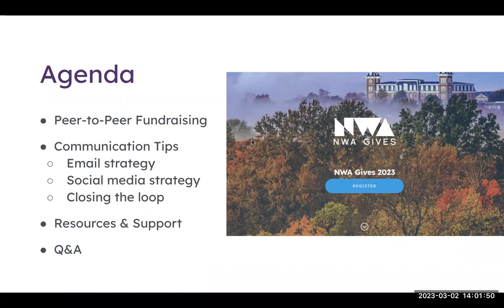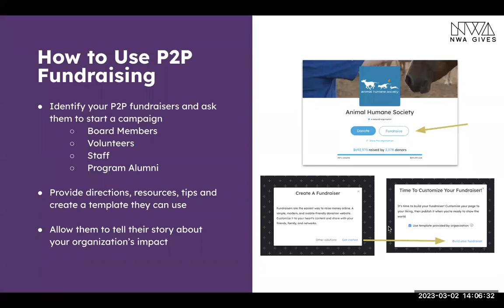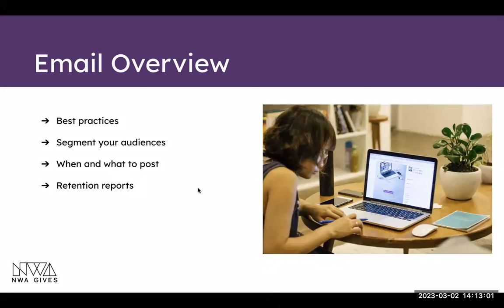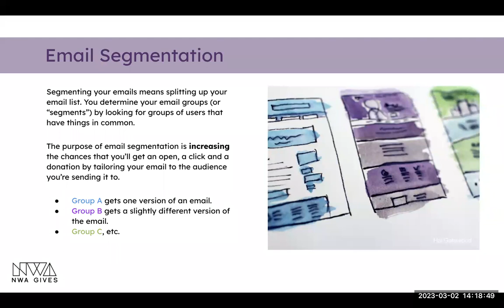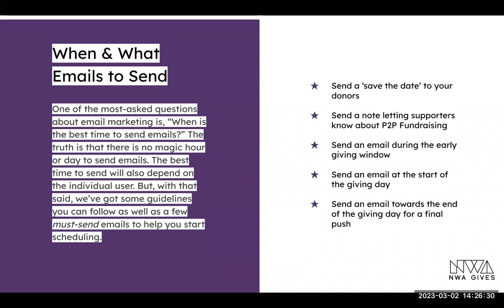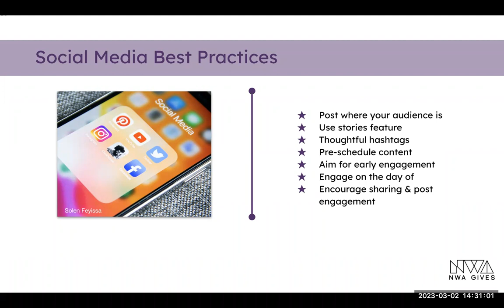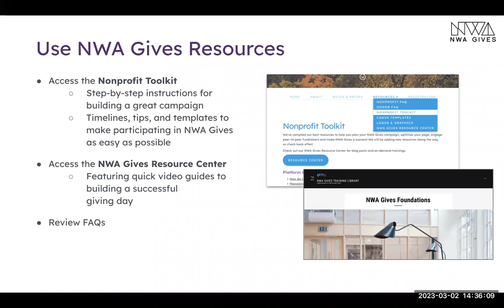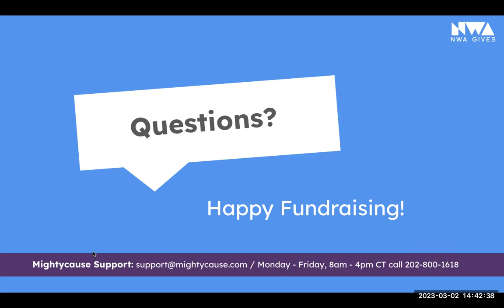NWA Gives 2023: Peer-to-Peer and Communication Strategy